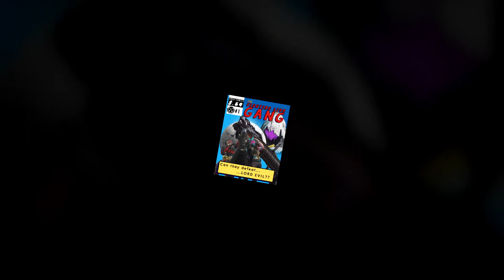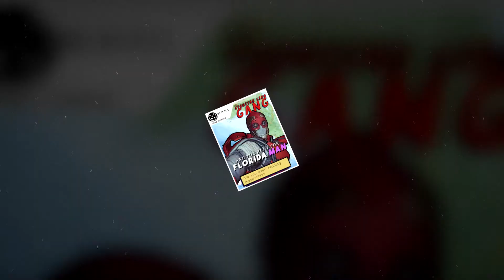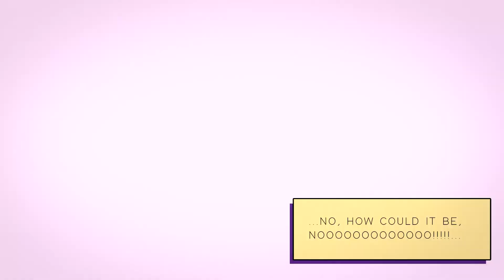FIGHTING LION GANG!! ( Destiny 2 Fighting Lion Montage )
The universe is plagued with evil and destruction, and it is all thanks to LORD EVIL. However, one gang of virtuous vigilantes can save everyone. the FIGHTING LION GANG.

Hope you all enjoy this video, I took pretty much all of my free time between work and life to make it and honestly I feel quite satisfied with it.

Sam Spence - Forearm Shiver
The Seatbelts - What Planet Is This?